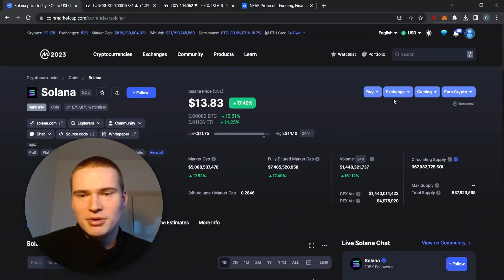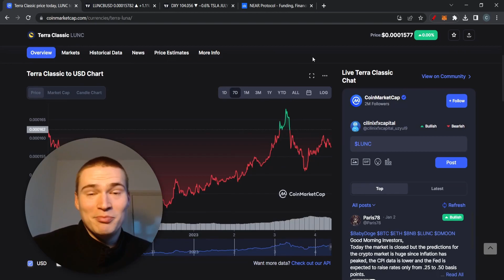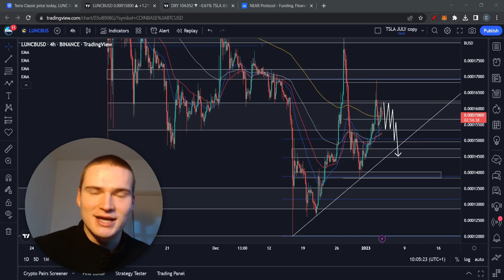LUNC PRICE PREDICTION TODAY!🔥 | LUNA CLASSIC (LUNC) PRICE PREDICTION & NEWS 2023!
TERRA CLASSIC LUNC PRICE PREDICTION 2022

Social links!